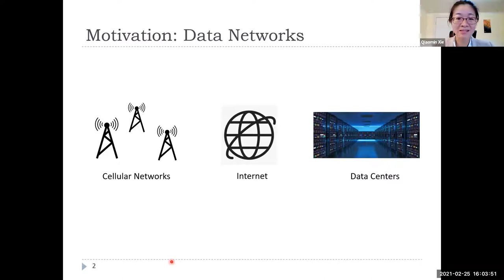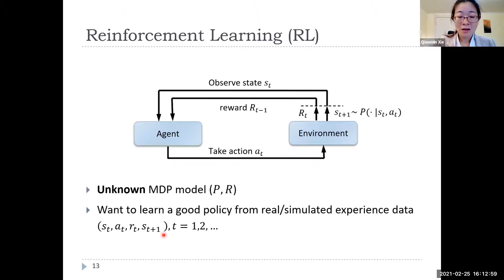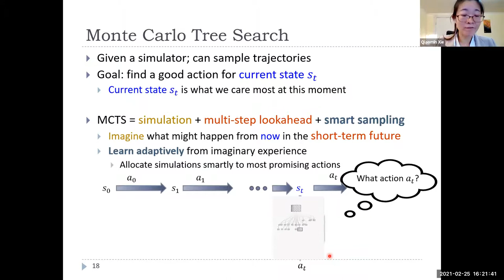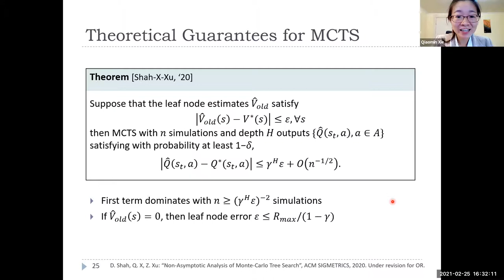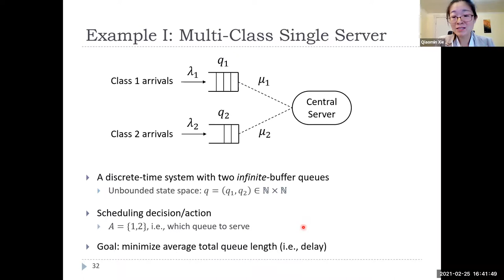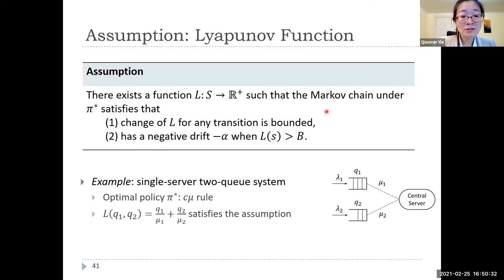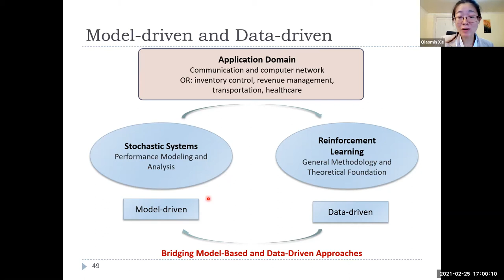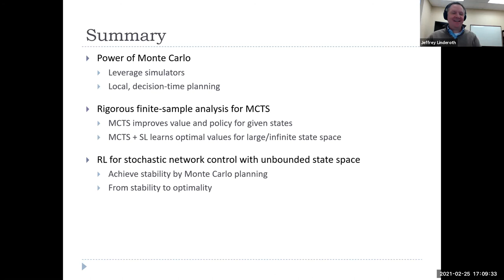Qiaomen Xie: Research Seminar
Power of Monte Carlo Methods: Tree-Search, Convergence and Stability